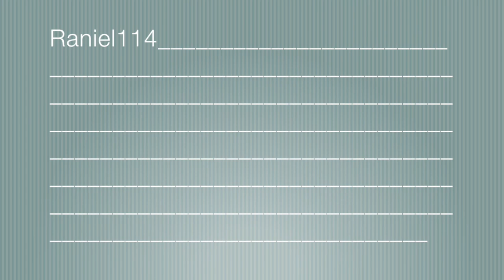Evolution of Xiahou Dun from DW1 to 9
Xiahou Dun 夏候惇  (Wei 魏) from

Dynasty Warriors 1 ll 三國無雙      (PS1)
Dynasty Warriors 2  ll 真。三國無雙 1     (PS2)
Dynasty Warriors 3  ll 真。三國無雙 2     (PS2)
Dynasty Warriors 4  ll 真。三國無雙 3     (PS2)
Dynasty Warriors 5  ll 真。三國無雙 4     (PS2)
Dynasty Warriors 6  ll 真。三國無雙 5     (PS3)
Dynasty Warriors 7  ll 真。三國無雙 6     (PS3)
Dynasty Warriors 8  ll 真。三國無雙 7     (PS3)
Dynasty Warriors 9  ll 真。三國無雙 8     (PS4) -coming soon

If you want the photos, please check out my Facebook page! (Raniel114)

And which character you wish you see next?

Face and costume change for Xiahou Dun!